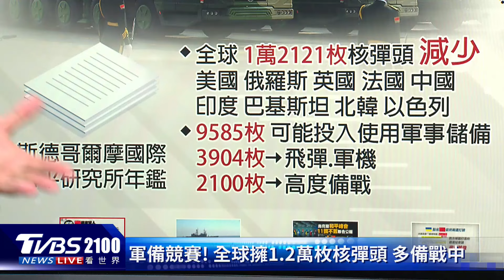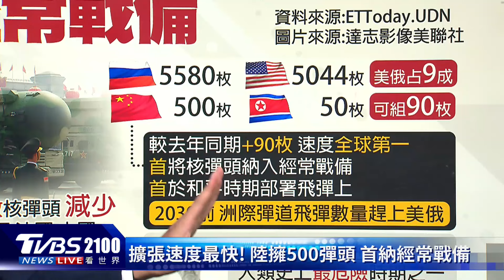大陸首列核彈頭「經常戰備」 烏克蘭和平峰會澤倫斯基喊話中國 11國不簽聯合公報｜TVBS看世界PODCAST@TVBSNEWS02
斯德哥爾摩國際和平研究所最新年鑑曝光，內容直指中國大陸擁有500枚核彈頭，北京當局也首度將核彈頭列為「經常戰備」。烏克蘭和平峰會落幕，但是包括印度、沙烏地阿拉伯等11國，不簽署聯合公報，烏克蘭總統澤倫斯基澤則喊話「中國能幫忙」，還要北京當局認真參與烏克蘭戰爭和平提案。主播彭志宇帶您一起來看看。